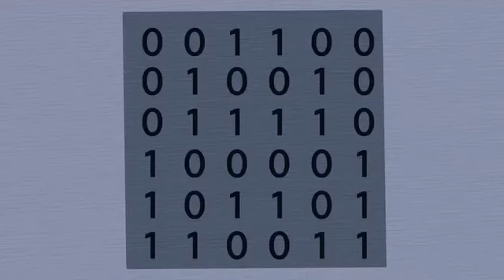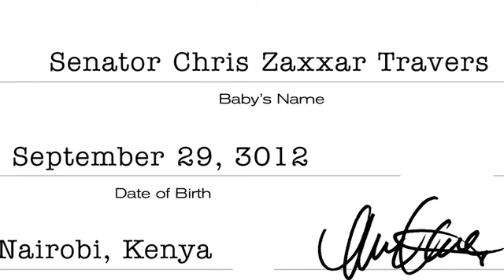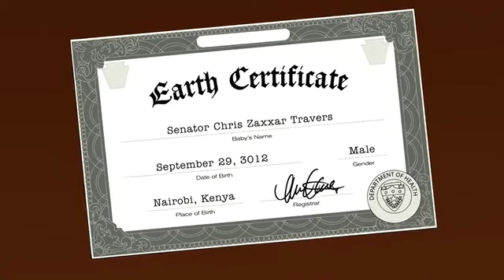Futurama S09E03 - Bender Leads Robot Revolt | Check Description ⬇️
"Decision 3012"

The head of Nixon runs for re-re-election against a competent politician who is accused of being an alien when his Earth birth certificate cannot be found.